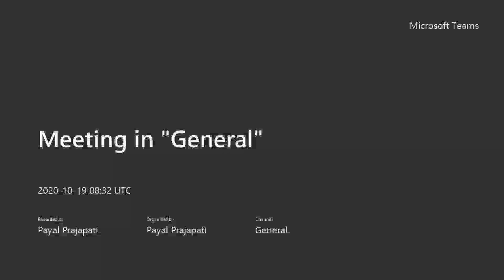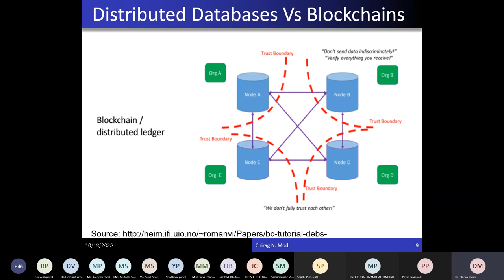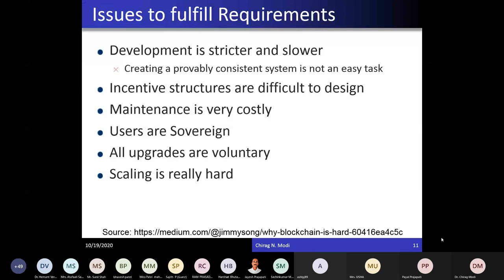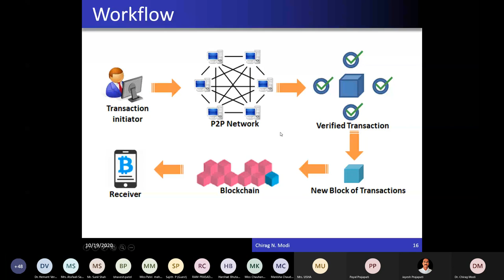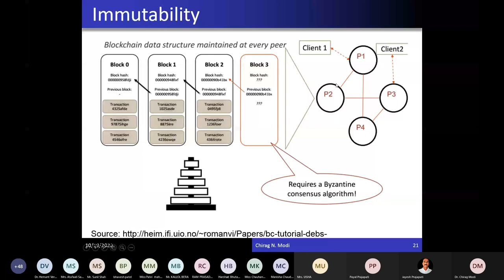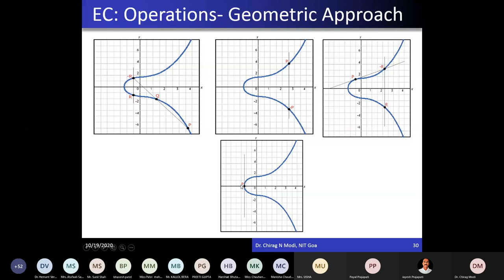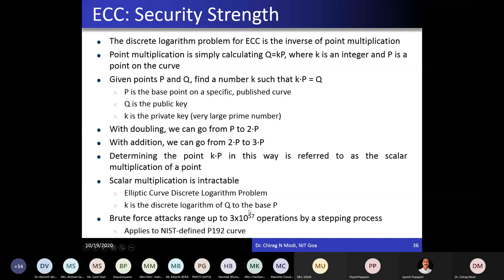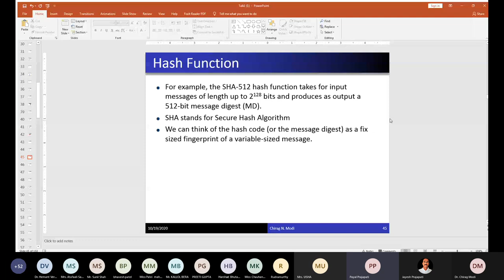Fundamentals of Blockchain 1